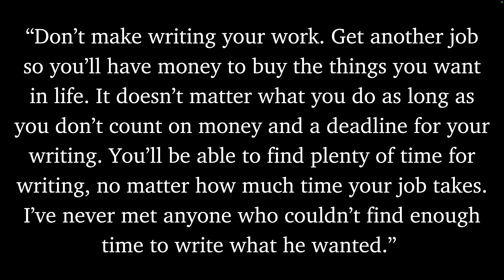William Faulkner On Why Writers Should Work Full-Time